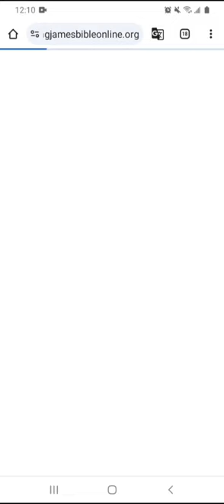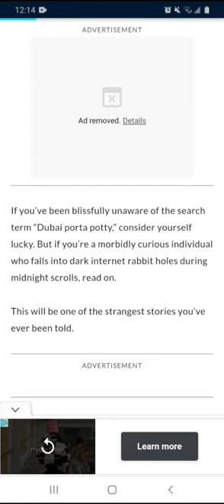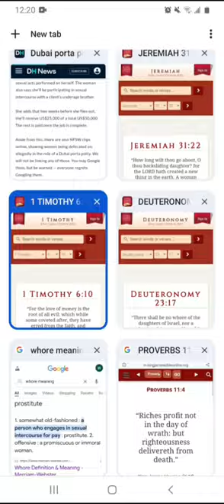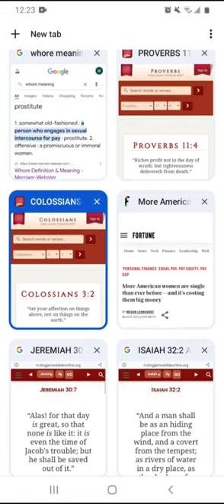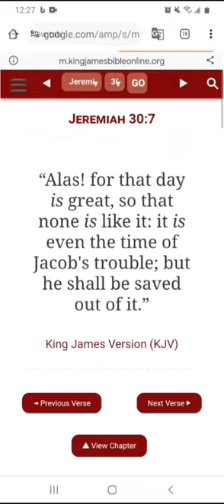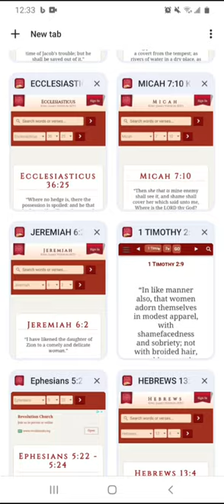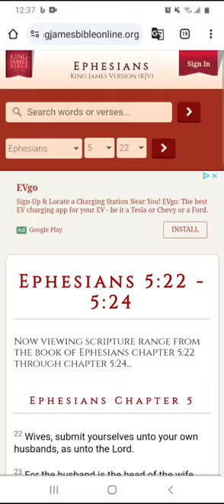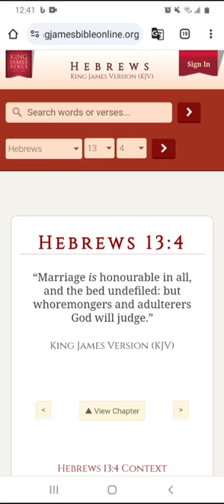She That Liveth In Pleasure Is Dead While She Liveth (Bible Lesson)